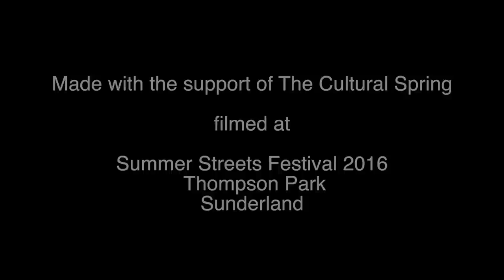The people of Sunderland maypole dance across time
We asked people in Sunderland to join us over one day in the traditional ritual of the maypole. We wanted to see how many people we could get to join in over the day. The work was made at the Summer Streets festival 2016 at Thompson Park Sunderland England. It was supported by The 'Cultural Spring' Bob Lawson with Sarah on the music and Elizabeth Lawson undertook Maypole teaching and inspiring with the public, together they form part of 'Have Maypole will travel' Camera and sound was by Jason Berge. It is conceived and edited by Anton Hecht. Thanks to everyone who had a go.